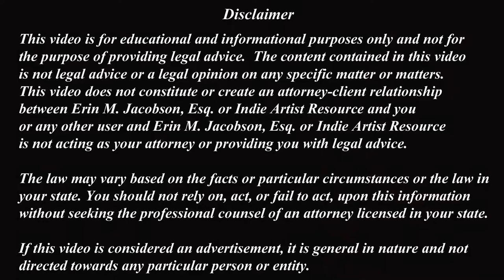The Most Common Music Publishing Agreements Explained!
Erin M. Jacobson, Esq. explains the most common types of music publishing agreements.